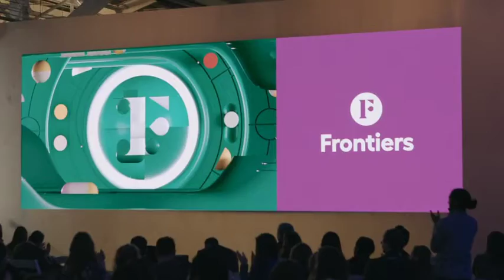wearetrademark com Slack